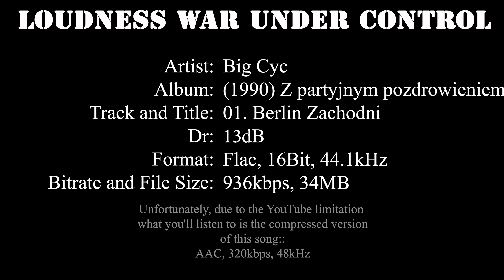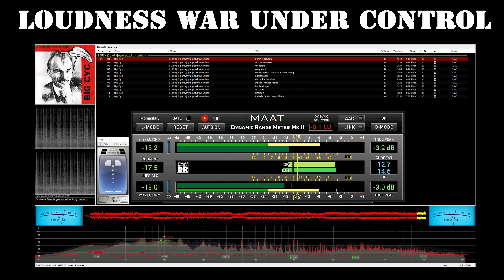Dynamic Range Matters - Big Cyc - (1990) Z partyjnym pozdrowieniem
Full Song Experience.
Full album Dynamic Range Original:
Analyzed: Big Cyc / (1990) Z partyjnym pozdrowieniem

DR         Peak         RMS     Duration Track
DR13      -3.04 dB   -17.43 dB      4:44 01-Berlin Zachodni
DR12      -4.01 dB   -17.33 dB      3:34 02-Durna Piosenka
DR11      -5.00 dB   -17.43 dB      2:27 03-Niedziela
DR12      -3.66 dB   -18.45 dB      4:04 04-Aktywisci
DR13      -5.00 dB   -21.34 dB      3:54 05-Wielka Milosc Do Babci Klozetowej
DR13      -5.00 dB   -20.03 dB      2:51 06-Kapitan Zbik
DR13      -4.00 dB   -18.42 dB      2:04 07-Piosenka Goralska
DR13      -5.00 dB   -21.01 dB      3:28 08-Dzieci Frankensteina
DR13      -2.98 dB   -19.88 dB      3:46 09-Kontestacja
DR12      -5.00 dB   -18.90 dB      2:23 10-Orgazm
DR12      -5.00 dB   -18.95 dB      3:09 11-Sasiedzi
DR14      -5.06 dB   -23.55 dB      5:53 12-Ballada O Smutnym Skinie

Channels:          2
Codec:             FLAC